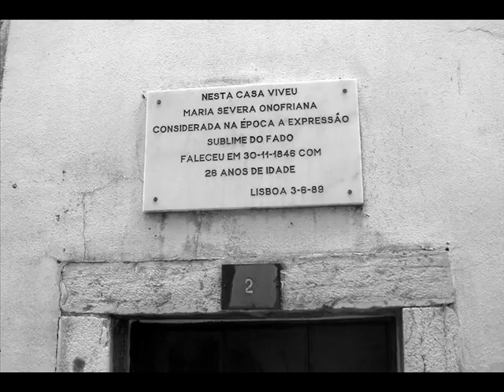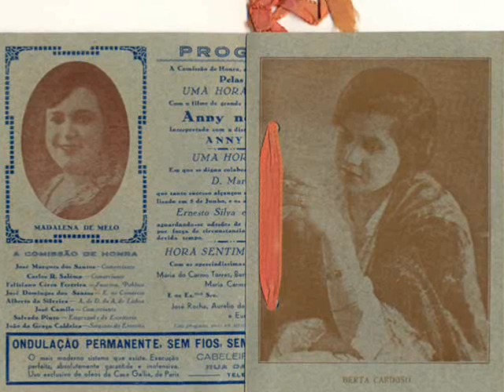RODRIGO - "Recordações do Passado"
Este fado, de Frederico de Brito e Francisco Viana, creio que foi uma criação de Noémia Cristina, mas é na voz de  Rodrigo que o vamos ouvir e, assim, recordar alguns dos grandes nomes do Fado, que andam, tantas vezes, tão esquecidos...